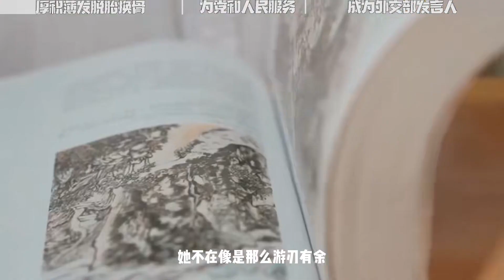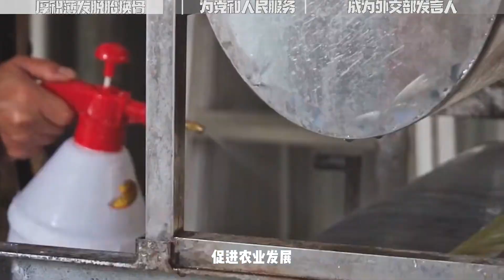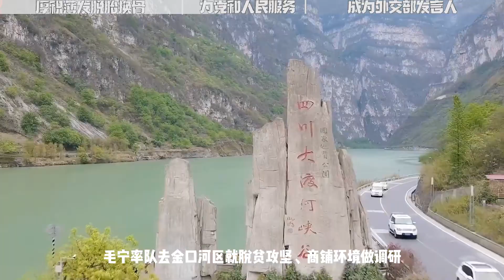巾幗不讓須眉，外交部最年輕的發言人，上任第一天就霸氣側漏